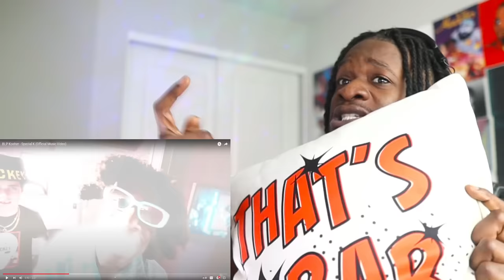MY FIRST BLP KOSHER REACTION "Special K" (REACTION)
MY FIRST BLP KOSHER REACTION! Watch Rapper Scru Face Jean react to BLP Kosher - Special K (Official Music Video)